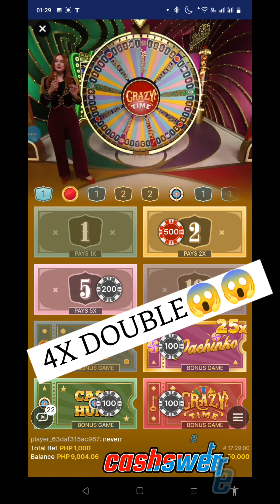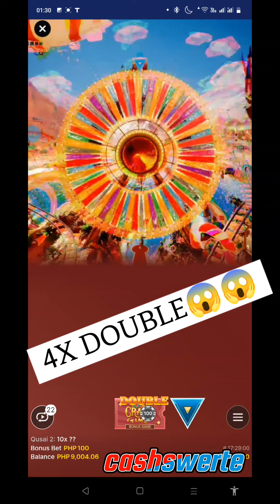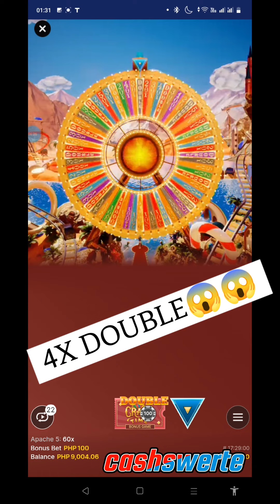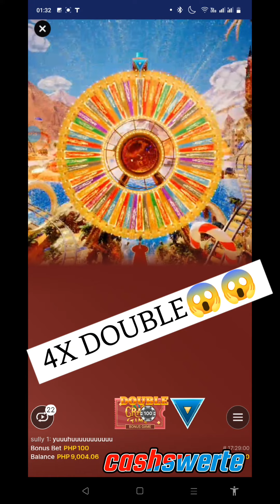😱😱😱😱 4x double sa blue flapper??????